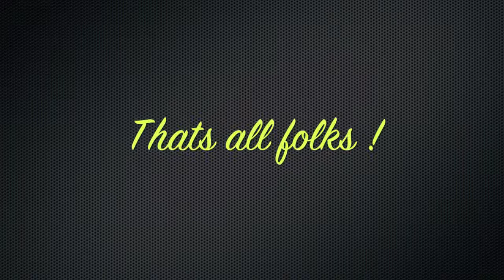Labradors On The Beach In Latvia / Pastaiga Garciema jūrmalā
Spring is here with sunshine, nature exploding, migrating birds returning, stalks settling into their nests and the sea breeze becoming warmer by the day.

This is a short clip of a walk to the beach with my family, our Labradors opening the swimming season. Enjoy.

LV:  Pastaigu gar jūru Garciemā netālu no mūsu mājām suņiem atklājot peldēšanas sezonu.